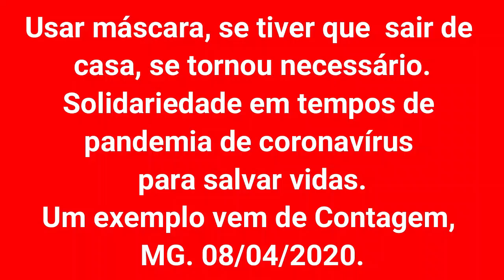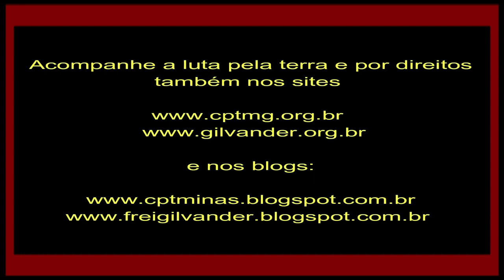Usar máscara se tornou necessário em tempos de coronavírus. Exemplo vem de Contagem, MG. 08/04/2020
Videorreportagem de frei Gilvander Moreira, da CPT, CEBs, CEBI, SAB e assessoria de Movimentos Sociais.
*Filmagem: Carmem Imaculada de Brito. Edição: frei Gilvander. Contagem, MG, 08/04/2020.
*Inscreva-se no You Tube, no Canal Frei Gilvander Luta pela Terra e por Direitos, no acione o sininho, receba as notificações de envio de vídeos e assista a diversos vídeos de luta por direitos sociais. Se assistir e gostar, compartilhe. Sugerimos.